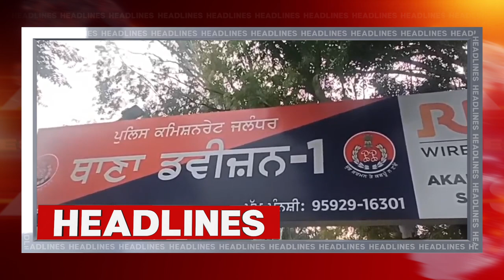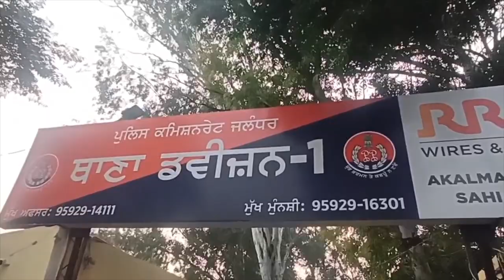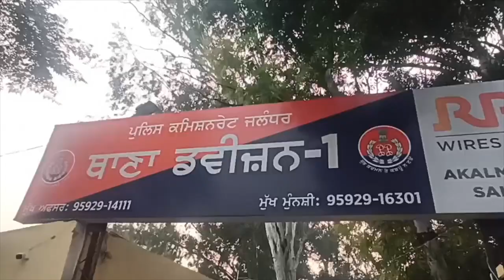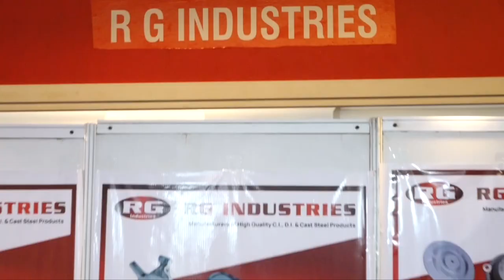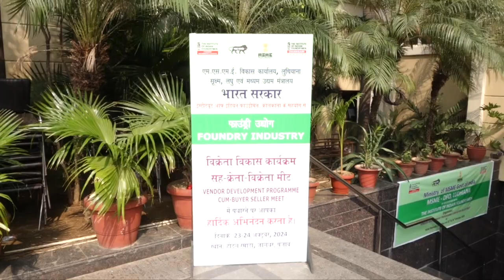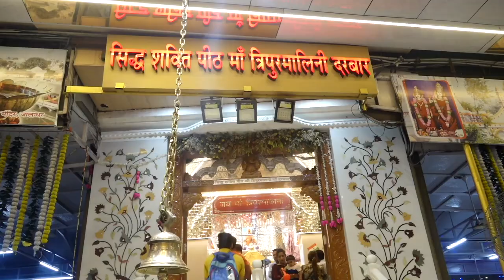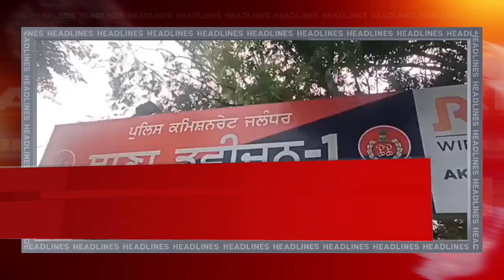Hulchul Prime Bulletin | 23.10024 | Hulchul TV